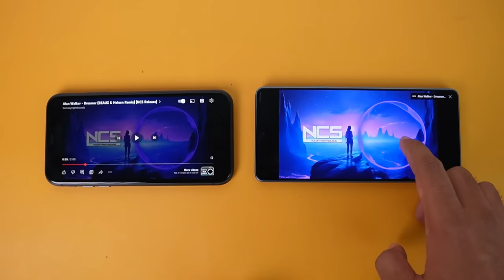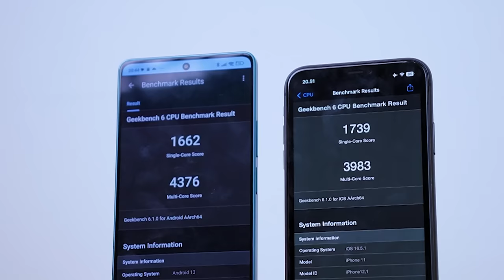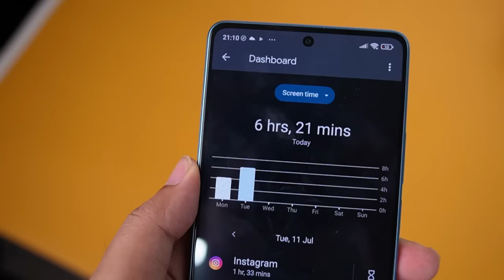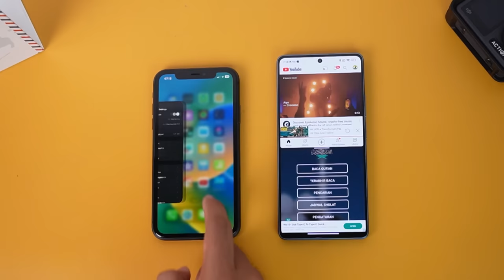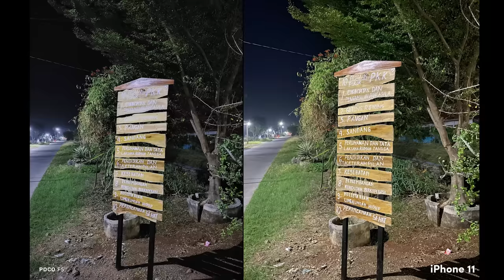BEDA JAUH COY! - iPhone 11 VS poco F5 (DILUAR EXPEKTASI)